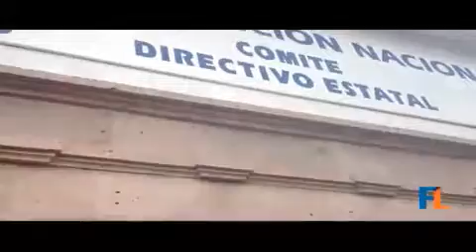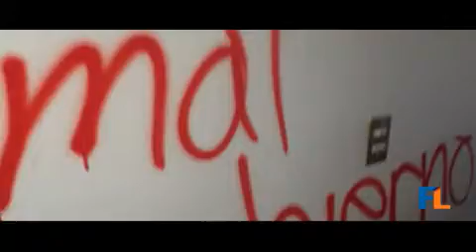NORMALISTAS DESTROZAN SEDE DEL PAN EN MICHOACÁN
NORMALISTAS DESTROZAN SEDE DEL PAN EN MICHOACÁN - Captured Live on Ustream